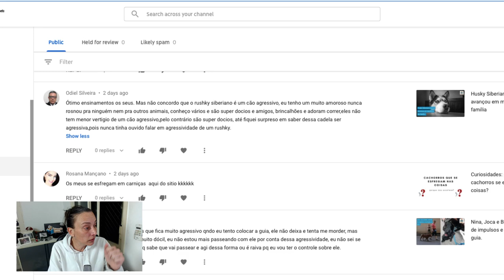Porque agressividade em cães não é definida por raças?